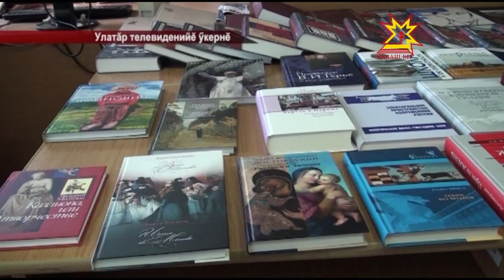Улатăра ЮНЕСКО эксперчĕ Екатерина Гениева çитсе килчĕ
Ют çĕршыв литературин патшалăх библиотекин  директорĕ Екатерина Гениева çак кунсенче чăваш Енре. Вăл улатăрти библиотекарьсемпе тĕл пулчĕ, тытăмри çивĕч ыйтусене сÿтсе яврĕç вĕсем